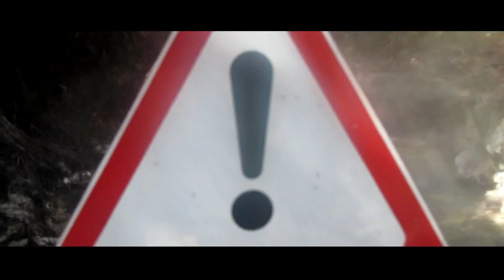Orakei Korako | New Zealand